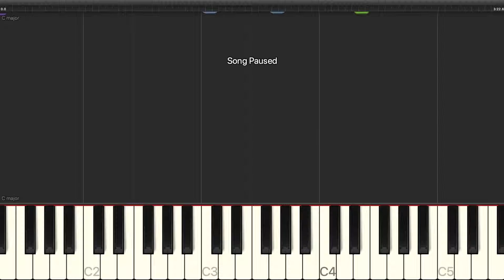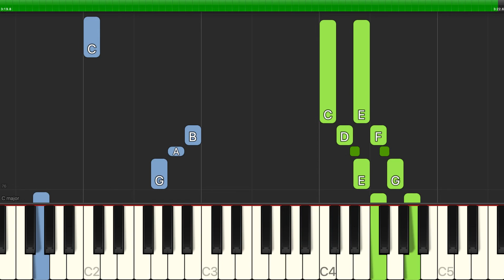Bud Green - Sentimental Journey - Piano Cover Tutorials - Backing Track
Learn how to play Bud Green - Sentimental Journey - Piano Cover Tutorials - Backing Track